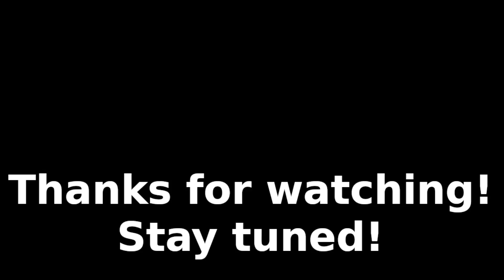Voice from the fridge, going south-east [Fallout 4. Ep. 48]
Tonight, we plan a little detour, that will take me this and 4 next episodes. Things go south (quite literally) when we hear a voice from the fridge, and decide to help the owner of said voice to find their way back home. Unfortunately for us, said home is south of Quincy, which is itself pretty south on the map. Oh well, I have enough of MacCready following me, we gotta get rid of this one ASAP. Enjoy!

00:00 Recap, Jacq's terminal
07:45 Student records
12:35 Strange voice calls for me
16:30 Neponset park, personal terminal
24:45 Passing Quincy
28:25 Peabody house, dealing with Bullet
34:20 Approaching Poseidon Energy, raiders
42:05 Sublevels, MacCready's opening up
51:05 Security terminal with small note
55:50 Main building
01:06:20 We got to raiders
01:09:40 Dealing with Cutty
01:12:00 Endurance bobblehead, Tesla Science
01:13:45 Outro